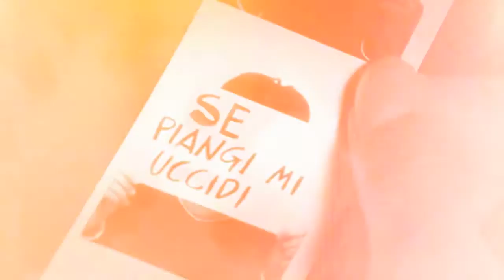Multi(italian)couples | Unbreakable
"Io non mi sono innamorato di te perchè sei bella, e lo sei, io ti amo perchè sei tutto quello che ho sempre cercato".

Non sò esattamente come sia giunta a questo punto. Ho semplicemente sentito una canzone e immediatamente il mio cervello ha attribuito determinate coppie a determinate strofe,  dunque questo è il risultato finale. Il mio primo multicouples è made in Italy 🇮🇹. Sarebbero dovute essere molte di più le coppie (si perchè la mia carriera da asociale dipendente da serie tv è iniziata quando ero ancora una pischellina innocente e si è intensificata nel corso degli anni) ma purtoppo non sono riuscita a trovare in alcun modo le puntate da scaricare e quindi le coppie in questione si sono dimezzate. Per esempio, è mai possibile che nessuno ha caricato su torrent le puntate di Distretto Di Polizia? Avrei tanto voluto inserire Anna & Luca ma purtroppo ho dovuto rinunciare. Stessa cosa per Raccontami, le puntate le ho trovate ma la fatica che ho fatto per scaricarle. E di altre ancora la qualità non è delle migliori, ma come sempre sta a voi giudicare nel complesso se vi è piaciuto ugualmente. Detto questo vi lascio la lista delle coppie che troverete all'interno del video, e la traduzione della canzone.

COPPIE:
- Titti & Guido (Raccontami)
- Elisa & Fabrizio (Elisa Di Rivombrosa)
- Giulio & Lia (DM9/10)
- Clara & Guido (La Dama Velata)
- Rosy & Domenico (Squadra Antimafia)
- Marco & Eva (I Cesaroni)
- Vittorio & Teresa (Il Paradiso Delle Signore)
- Maria & Guido (Un Medico In Famiglia)
- Tomas & Laura (DM9/10)
- Anna & Quinto (Il Paradiso Delle Signore)
- Andrea & Paola (Carabinieri)
- Bernardo & Benedetta (Questo Nostro Amore)

TRADUZIONE CANZONE:
Per lei è difficile riuscire a fidarsi di qualcuno.
E' riuscita a sentire le parole solo perchè le sono state cantate.
Lei è la ragazza lasciata in disparte.
Lei è la ragazza che nessuno ama.
Ma io non posso, non posso, non riesco a smettere di pensare a te tutto il giorno.
Tu non devi, non devi, non devi ascoltare quello che la gente dice.
Loro non ti conoscono, tesoro.
Non sanno quanto meravigliosa tu sia.
Ma io sono quì per rimanere.
Quando perdi la tua strada, e la tua lotta interiore si è conclusa.
Il tuo cuore inizia a spezzarsi, e hai bisogno di qualcuno che ti stia accanto.
Chiudi semplicemente gli occhi mentre io metto le mie braccia intorno a te.
Rendendoti indistruttibile.
Lei rimane sotto la pioggia, solo per nascondere tutto.
Se mai dovessi voltarmi le spalle, io resterò al tuo fianco per impedirti di cadere a pezzi.
Giuro, riuscirò a trovare il tuo sorriso mentre avvolgo le mie braccia intorno a te, rendendoti indistruttibile.
Perchè io ti amo, ti amo, ti amo, tesoro.
Avvolgerò le mie braccia intorno a te, rendendoti indistruttibile.
Indistruttibile.